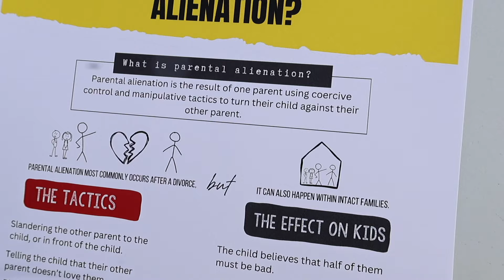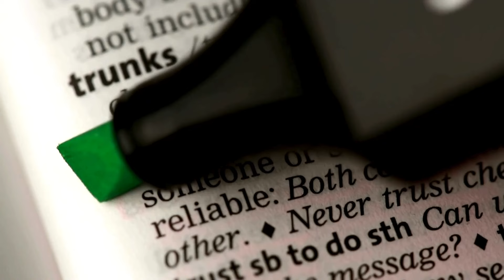Do Children Need BOTH Parents? (CA, Ep. 4)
Do children need both parents?

While educating people in San Francisco and UC Berkeley about shared parenting, I just so happened to encounter a father experiencing parental alienation.

Thank you to the National Parents Organization for sponsoring this campaign!